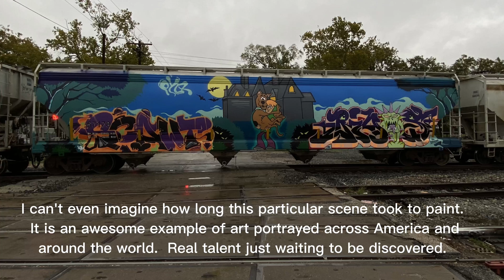Scooby and Shaggy Art - Trains4US - Comming Soon!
Trains4US is a new channel which will bring incredible footage of trains, train environments, and the art that accompanies many trains across America.  Sometimes this art is so extravagant that it boggles the mind as to how and under what conditions it was created.  I sincerely hope you enjoy the coming content and I look forward to seeing you back, time and time again.  Thank you in advance for your subscriptions.